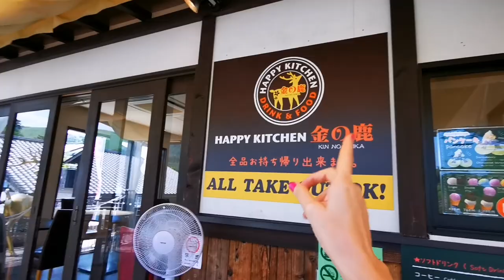Adeyto 🦌 Amazing Hotel DEER PARK INN 🍕 Kin-no-Shika HAPPY KITCHEN restaurant NARA World Heritage 🇯🇵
🦌🦌🦌🦌🦌 going to sleep and waking up with cute deer sitting by your window? Must be the paradise 🤩 and you can only achieve this in the world heritage City Nara of Japan. more than 1,000 adorable free roaming deer are living in this ancestral Forest and are very used to be fed and touched by tourists but they also graze on the beautiful plains, walk through the rivers and ponds in a very natural setting. Usually people come to Nara for a day trip but believe me, this place is so huge that despite having two nights here I didn't manage to see 1/10 of everything! Which means I have to get here soon again if possible this year!! And I'm so happy to have discovered that there is actually one lodging inside the actual Park and you don't need to walk all the way to here from the city hotels!! You can reside in the forest and see the deer strolling by your window at any hour of the day!! Meanwhile just 2 minutes away there are restaurants and shops and more deer 🦌🦌🦌🦌🤩 Can't Get enough of this fairy tale world!! The Deer Park Inn is very clean and modern and very Central located! in just 15 minutes on foot you can reach all the World Heritage Temples, Daibutsu, Museums that you are supposed to visit when coming to Nara!! Beware that the shops here close at 5pm so you should prepare for your dinner earlier than that. I actually had lunch at Kin-no-Shika Happy Kitchen Restaurant and their Carbonara 🍕 Pizza was so very delicious 😋😍 that I ordered another 🍕 pizza to take out! and it was very helpful to have it in my hotel and warm it up in the oven there and enjoy it in the evening with an expensive Nara Craft Beer and even next morning for breakfast. The staff at the Deer 🦌 Park Inn was so very kind and had best suggestions on where to go to see many deer and take best pictures!! Very quiet and clean, the shower and toilets are shared and there is a large and cozy living room and a nice Kitchen where you could actually even cook your own meal if you would want to. They provide instant coffee and tea for free and if you forgot to bring food and everything is closed down, the hotel can sell you instant noodles or you can also order food delivery. Despite being in the forest, it is very Central and to have all the nature and the deer around you is unbeatable and best choice for Nara!! I sincerely can't wait to go there again for the Autumn foliage or in spring when the babies are young!!